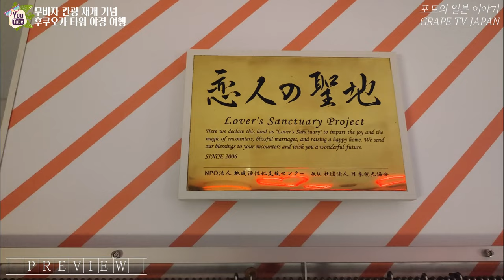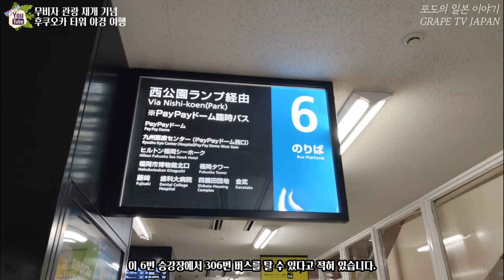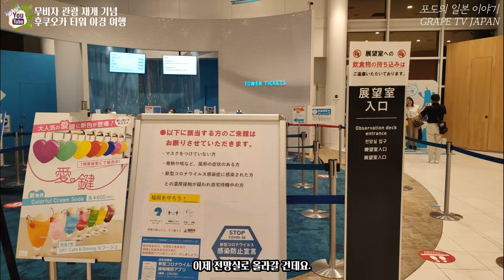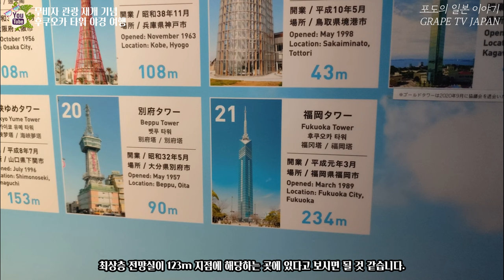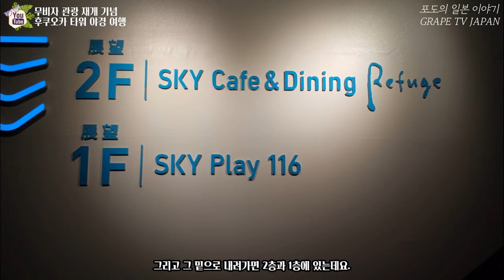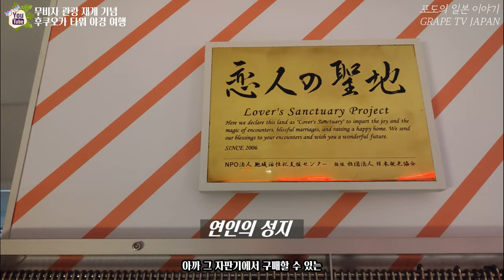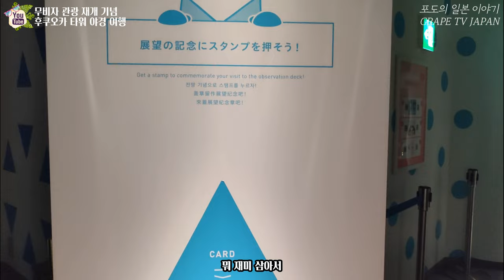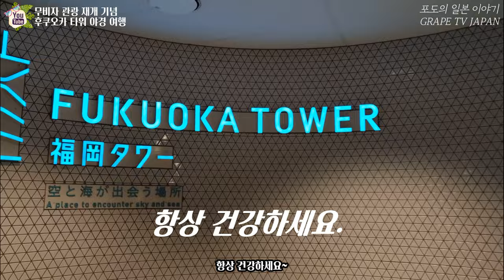🗼일본 후쿠오카 타워 야경 함께 구경해요 / 일본 관광지 소개 / 일본 현지 거주 한국인 일상 / 화질 1440p 권장